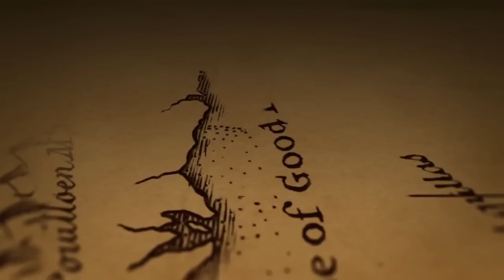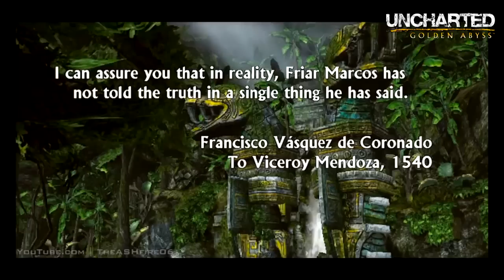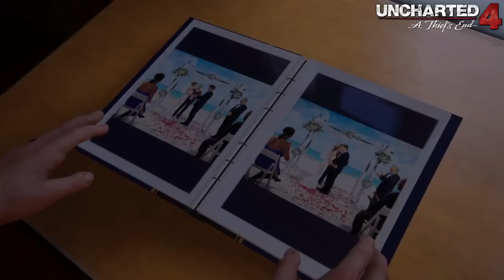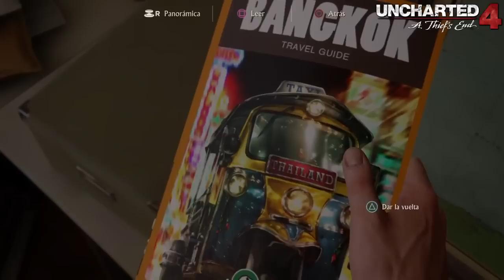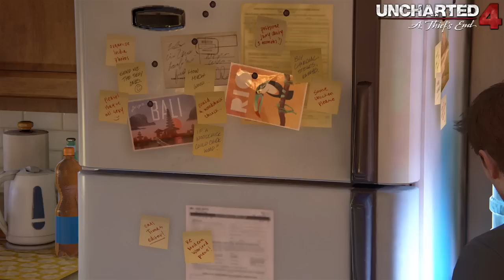Las curiosidades de Uncharted 4 (parte 2)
Recogido de curiosidades, guiños y detalles de Uncharted 4. Si tenéis alguna que se me ha pasado por alto, dejadmela en los comentarios y las añadiré :)